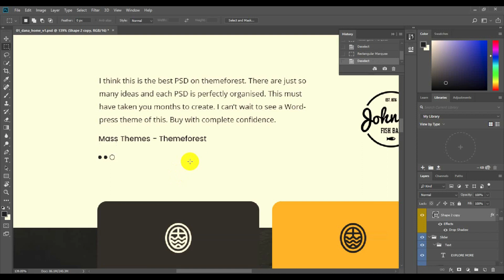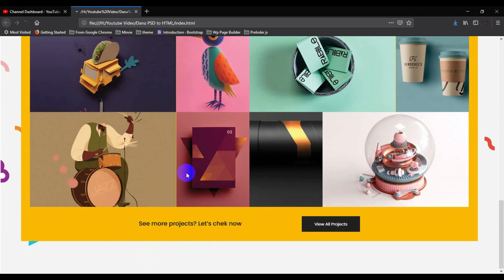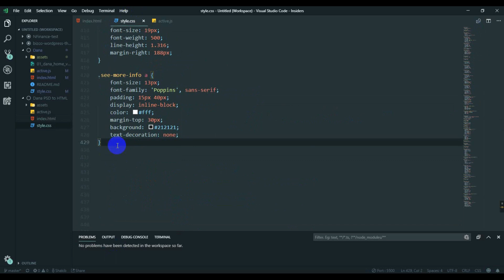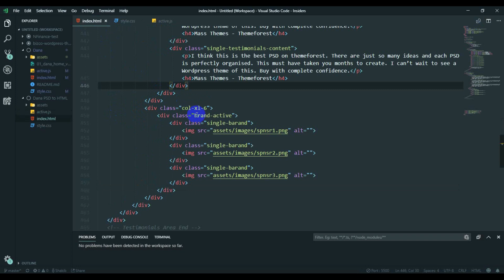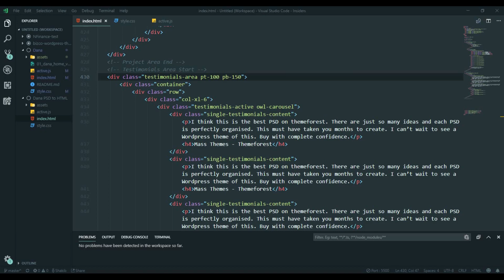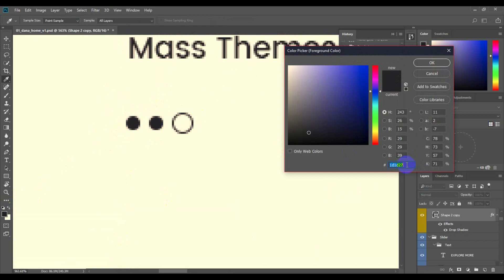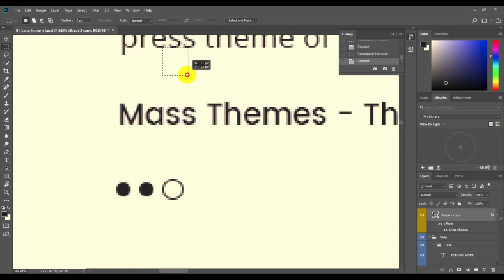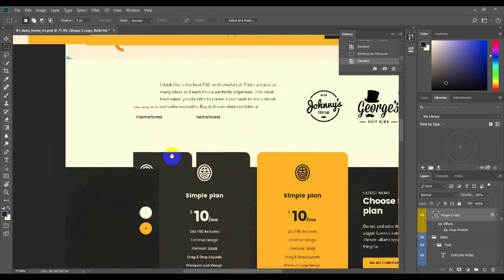Dana Themeforest PSD To HTML With Bootstrap 4 Part-6 (Testimonial Area)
Hello everyone, Are you looking for Themeforest PSD Template to create PSD to HTML template using bootstrap 4?

May be you are finding the easy method to learn PSD to HTML using Bootstrap. In this video I have shared easy way to make bootstrap 4. If you watch this video clearly and do practice then it will be easy for you to make this kind of template. If you are enjoying these video and are looking for more, I will create more video like that.

What you will learn from this tutorial?

01. How to start PSD to HTML for beginner and easy way
02. Uses of positioning Easy method
03. Fully Responsive.

**Note: You will able to create theme forest level PSD to HTML template by using this type of code and method easily.